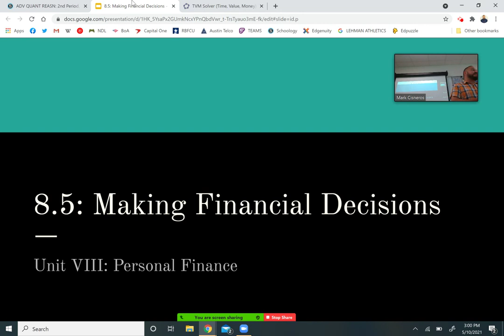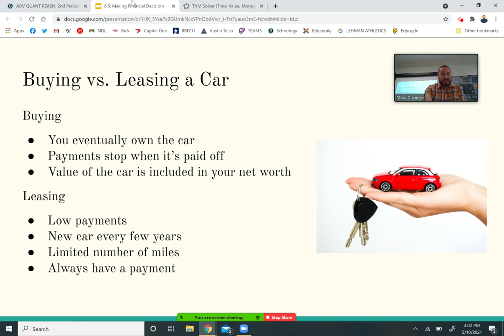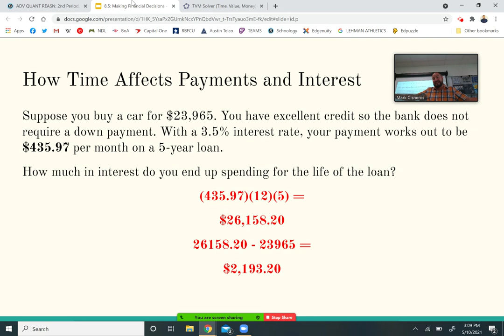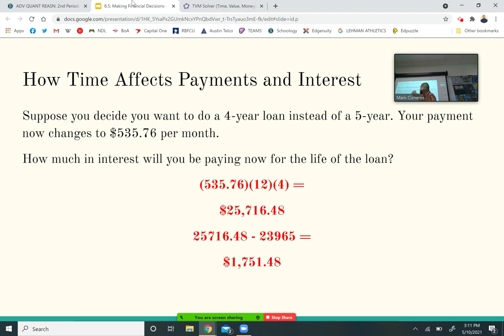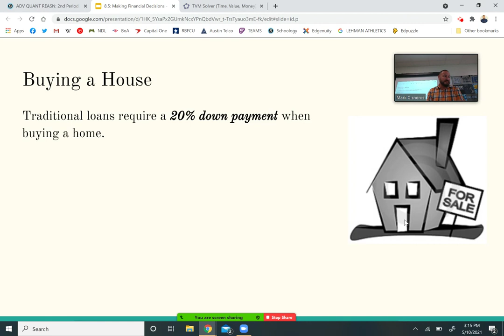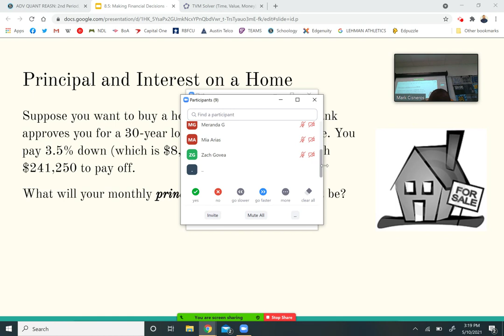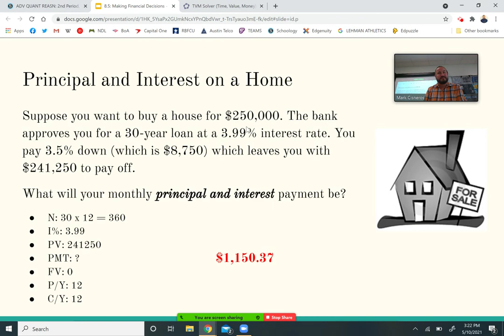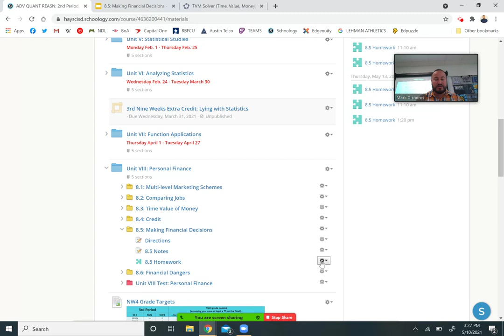Mon May 10 / Tue May 11: Making Financial Decisions (8.5)